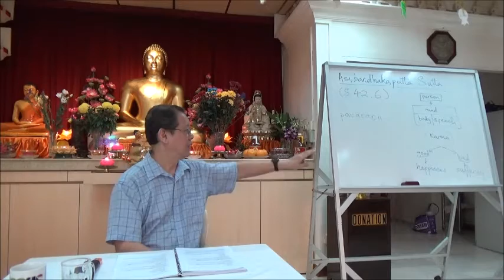Prayers do not affect the dead by Piya Tan 150621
Asibandhakaputta Sutta [S 42.6 @ SD 39.9] Download sutta from: dharmafarer.org